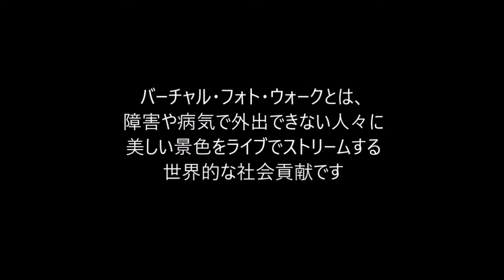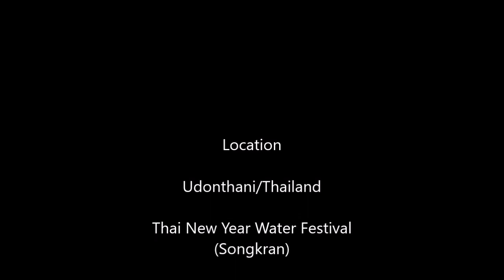VPW-Water Festival in Thailand (Songkran) by Sear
The Songkran is a festival in Thailand to celebrate a new year by watering each other. Patrick Chen (aka Sear) shows us how people enjoy this unique festival in Thai under the temperature over 40C degree.